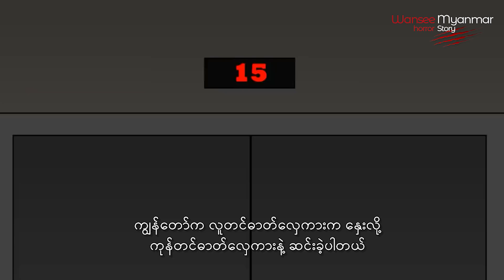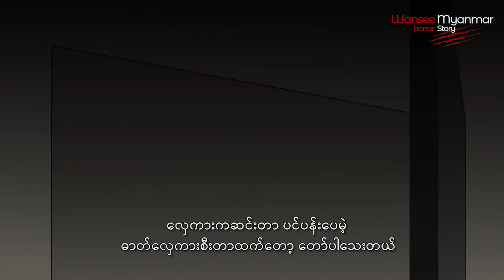Horror Story Episode 47 - ကိုးလႊာက သရဲ 👻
❌ ကြောက်တတ်သူများမကြည့်ရ !! ❌

ညဘက္ ၉ လႊာကို မသြားနဲ႔!! 👻👻👻